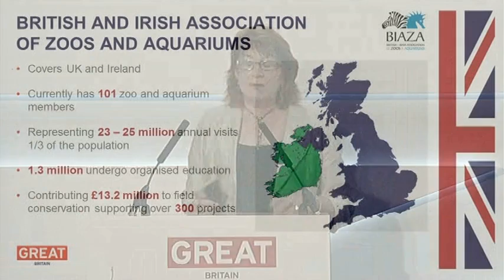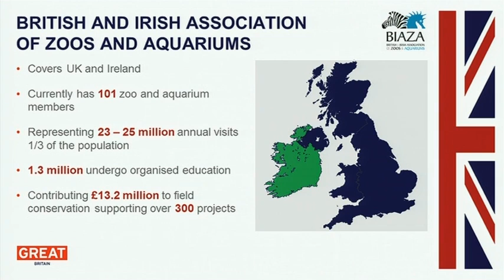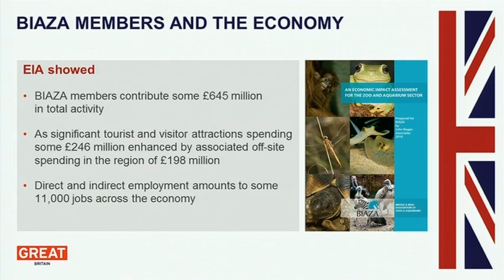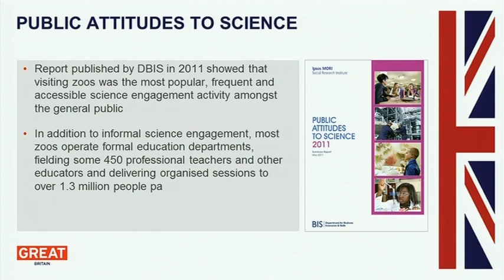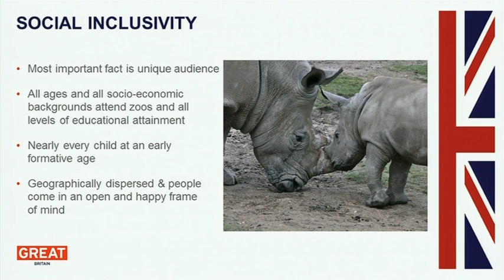Creative Services Summit - Miranda Stevenson OBE, BIAZA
Miranda Stevenson OBE, BIAZA, speaking at the Creative Services Summit during the British Business Embassy on 30 July 2012.